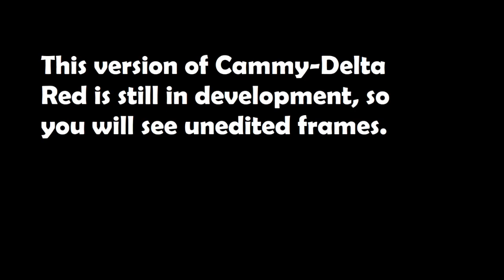MUGEN Cammy Delta Red 2022 Update WIP Video #19: VS Birdie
NEW UPDATE VIDEO:

-More edited and updated Frames
-'Cut-Throat/Guillotine' animation set as Intro when faced with 'Villains/Bad Guys'. (0:23).

This update is a Work In Process (WIP).

Cammy: Delta Red created by Chuchoryu and Varo_Hades
Programing edit by DeathScythe and RagingRowen

Birdie created by Noctis and Varo_Hades, Edited and arranged by Rabano

Stage ("Block Heads - England") created by "Tha Grate One, Enigma2099" *EDITED BY ME*